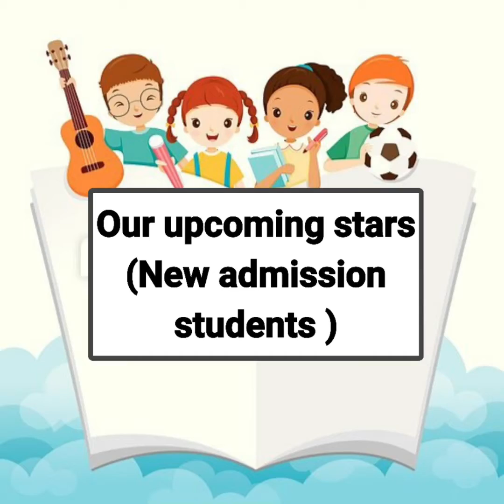Pravesanolsavam - Part2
programmes of new admission students